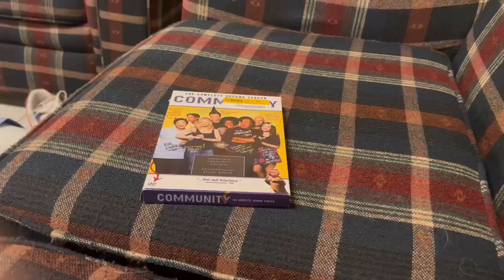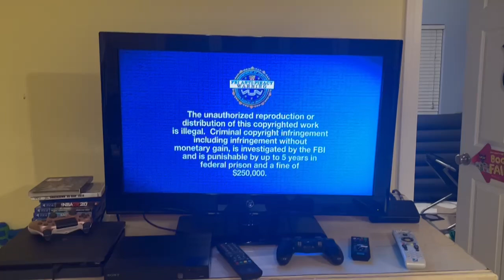Opening to community the complete second season 2011 dvd (disc 3)